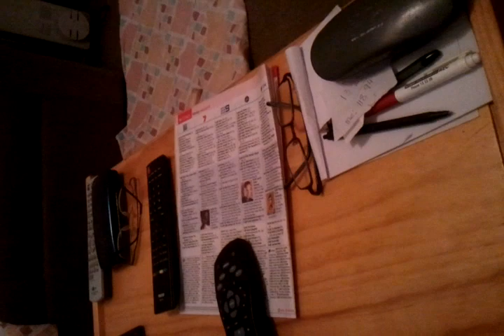Polysorb Soles Review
my review on the polysorbs dat u put in da shoe